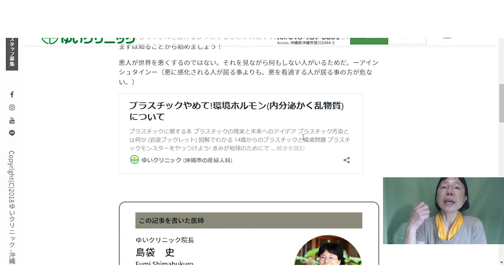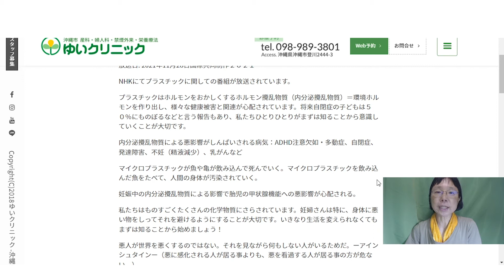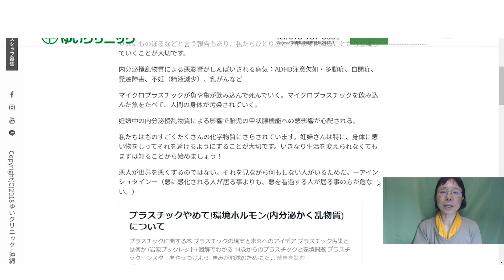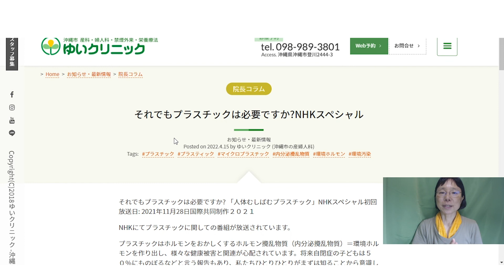それでもプラスチックは必要ですか？【NHKスペシャル】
NHKスペシャルにて放送されていたプラスチック問題についてお話しました。